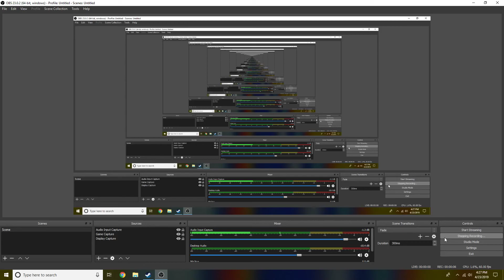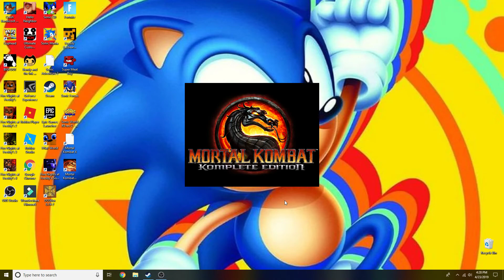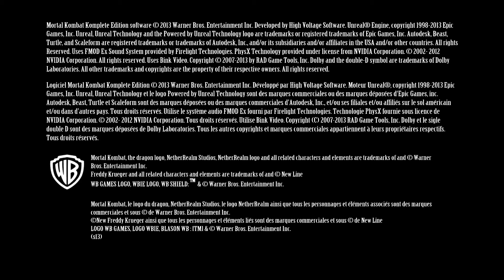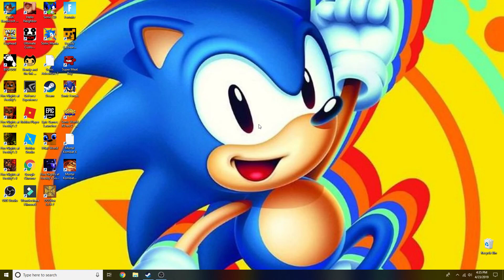mortal kombat 9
i will do a fatalities